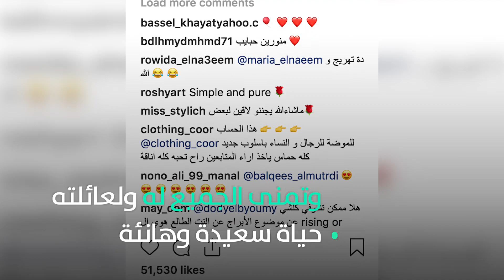باسل الخياط وزوجته يحتفلان